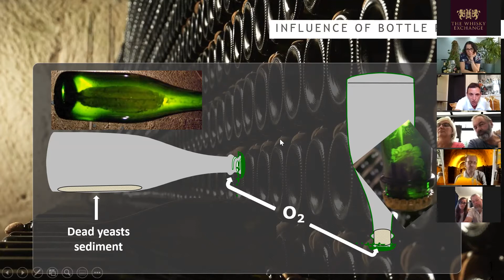Ruinart with Chef de Cave Frédéric Panaiotis – Virtual Tastings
Join Dawn Davies MW, head buyer for The Whisky Exchange, and cellarmaster Frédéric Panaiotis for a dive in to the history and wines of France's oldest Champagne house: Ruinart.